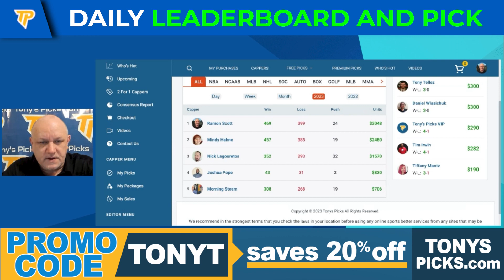Hot Handicapper Update and Free Pick by Ramon Scott, Saturday 3/11/2023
3/11/2023 Hot Handicapper Update and Free Pick